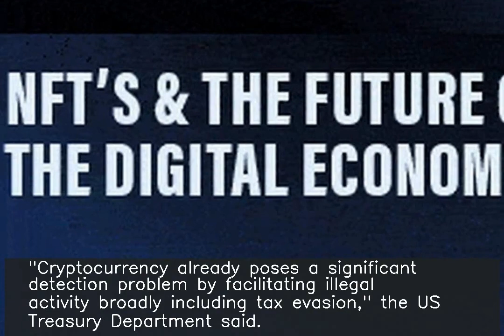US calls for crypto transfers over $10,000 to be reported to IRS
♥ ♥ ♥ ♥ ♥ ♥ ♥ your small support can get me one day meal ♥ ♥ ♥ ♥ ♥ ♥ ♥ ♥ ♥ ♥ ♥ ♥ ♥ ♥ ♥ ♥ ♥ ♥ ♥ ♥ ♥ ♥ ♥ ♥ ♥ ♥ ♥ US President Joe Biden's administration unveiled a tax enforcement proposal on Thursday which called for cryptocurrency transfers over $10,000 to be reported to the Internal Revenue Service (IRS). "Cryptocurrency already poses a significant detection problem by facilitating illegal activity broadly including tax evasion," the US Treasury Department said.